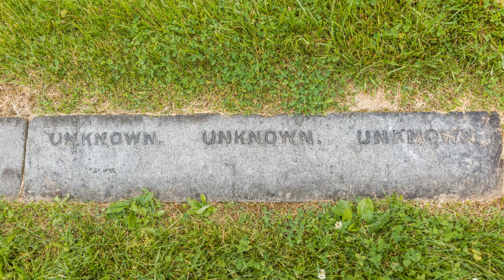Turning Tides of Civil War: Gettysburg, Antietam, and Sherman's March | 3-Minute Battle Insights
Step back in time with "Turning Tides of Civil War," a concise 3-minute exploration into three of the most pivotal events of the American Civil War. This video delves into the Battle of Gettysburg, the Battle of Antietam, and General Sherman's March to the Sea, each a turning point that significantly influenced the outcome of the conflict. Through expert analysis, discover the strategies, key moments, and lasting impacts of these crucial battles and campaigns on the war and the nation.

🏞️ Battle of Gettysburg: Examine the largest battle fought on American soil from July 1-3, 1863, which marked a major turning point by ending General Lee’s invasion of the North and inspiring President Lincoln's iconic Gettysburg Address.

🔥 Battle of Antietam: Reflect on the events of September 17, 1862, the bloodiest single day in American military history. Understand how this Union tactical victory provided the impetus for the issuance of the Emancipation Proclamation.

🔥 Sherman’s March to the Sea: Analyze the strategic and psychological impacts of Sherman’s devastating march from Atlanta to Savannah in late 1864, a bold move that significantly weakened Southern resolve and resources.

This video is perfect for history enthusiasts, educators, and students looking to quickly grasp the significance of these battles in American history. Join us as we explore how each event shaped the strategic landscape of the war and helped pave the way for Union victory.

Which of these Civil War turning points do you think had the greatest impact on the final outcome?